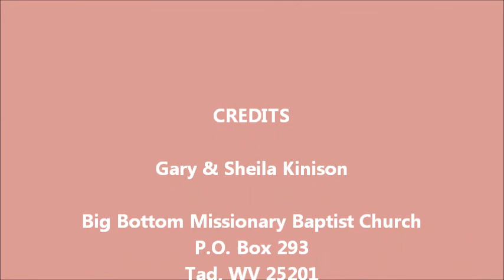Gary & Sheila Kinison 2.13.13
Big Bottom Missionary Baptist Church